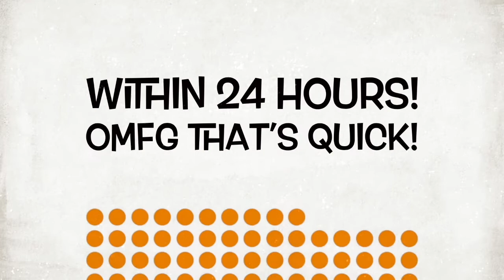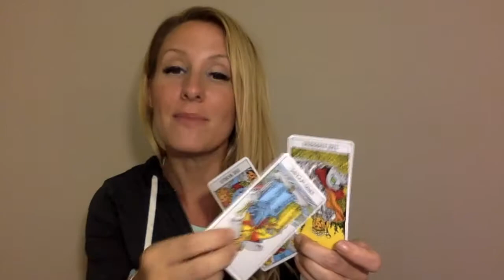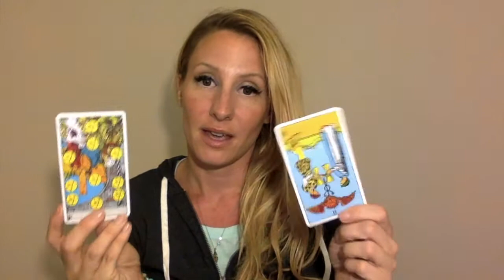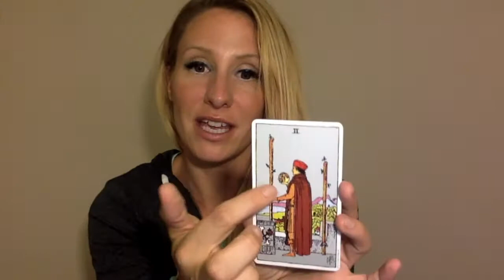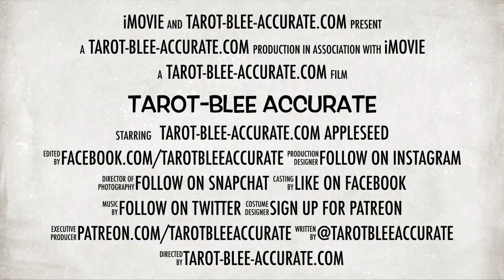Taurus Singles Love Reading- July 2017- Remove your blockages to love! Here's what they are and how!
You have some blocks to attracting love this month, Taurus. You're either not over an ex or you're working too hard on other things. Get some sleep either way, and make sure you cut cords of attachment as needed!

Thank you immensely for watching 👀  the Taurus Singles Love Reading- July 2017 video!